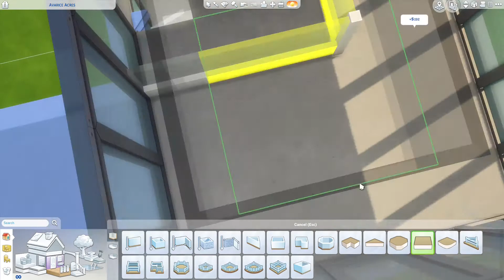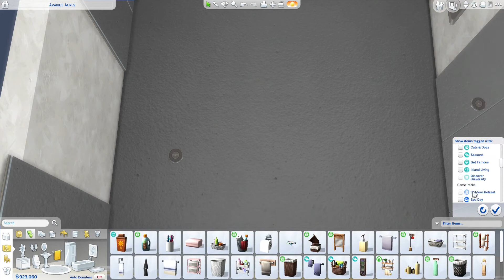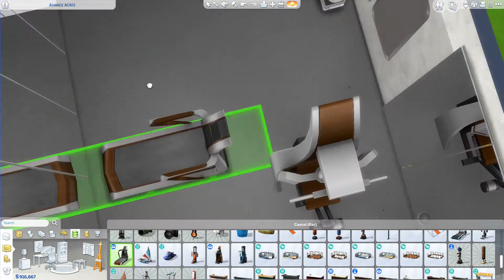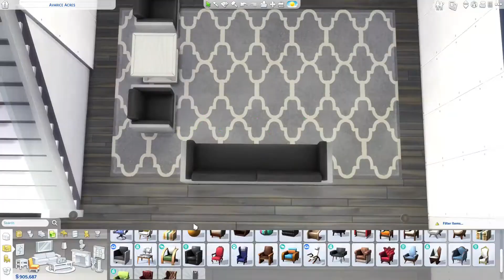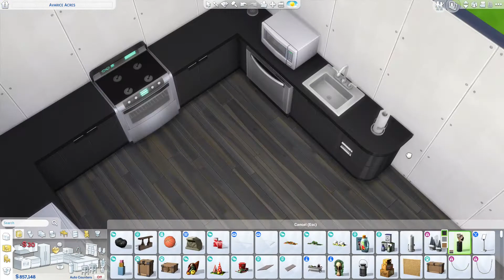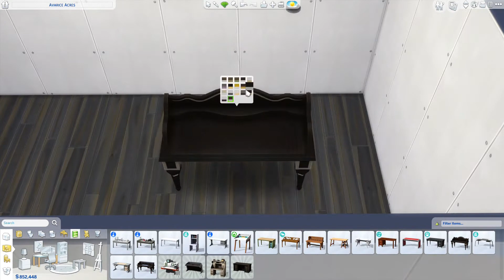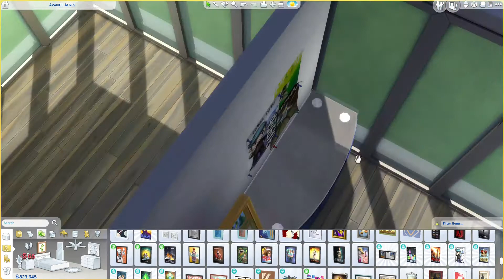Replicating The Modern Life Dollhouse in the Sims 4 | Sims 4 Speed Build No CC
Hey Guys! Today I did the dollhouse challenge with the modern life dollhouse that is already in the sims 4. Let me know how you think I did and if you'd like me to try another dollhouse, or if there's another house you'd like me to try and build I'm always looking for inspiration in my next video :) anyways I hope you guys have an awesome rest of your day, and ill see you next time :)